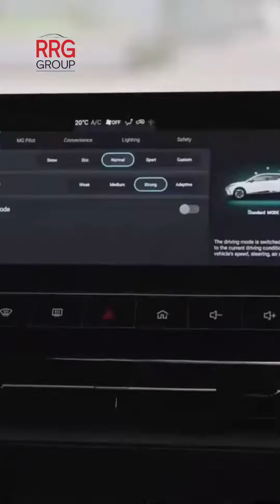TAKE A LOOK AT THE ALL NEW MG4 EV